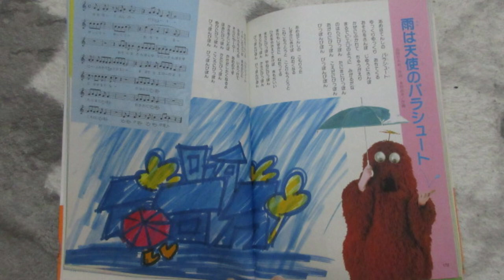ひらけ！ポンキッキ 雨は天使のパラシュート 歌：川島和子、ミンツ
『ひらけ！ポンキッキ』からの曲「雨は天使のパラシュート☔」です。
レコード音源となります。

作詞：高田ひろお、作曲・編曲：木田高介

LP「ひらけ！ポンキッキ・サンデーパパ/つんつるてん（キャニオンレコード）」から